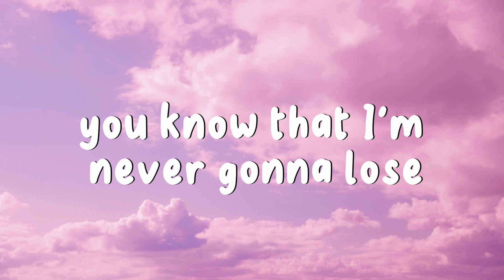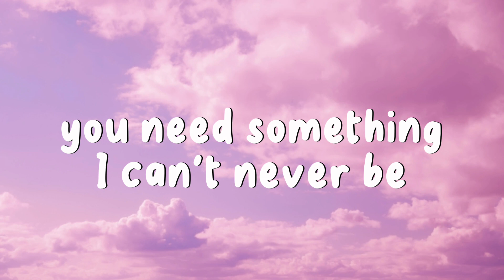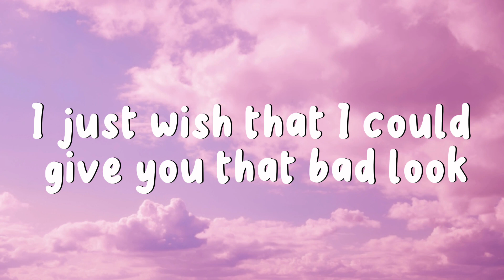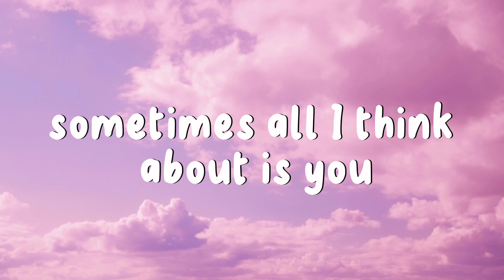Glass animals - HEAT WAVES